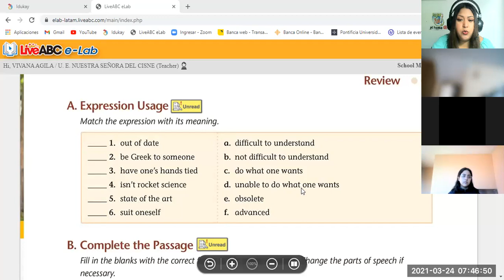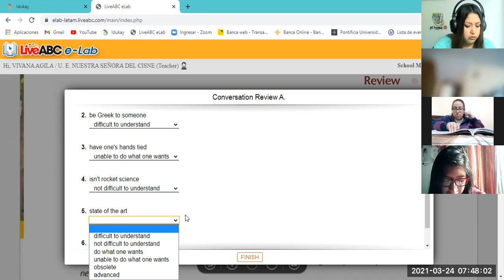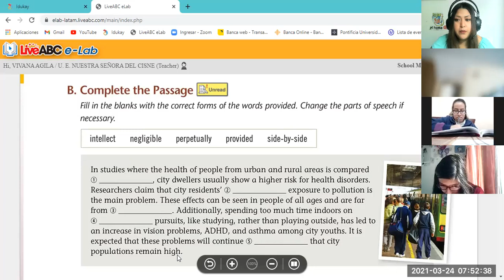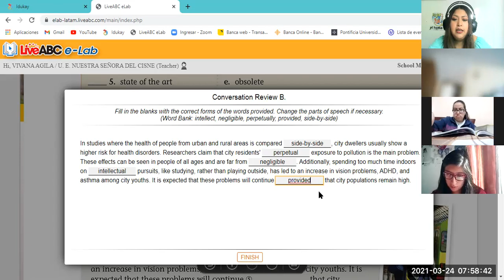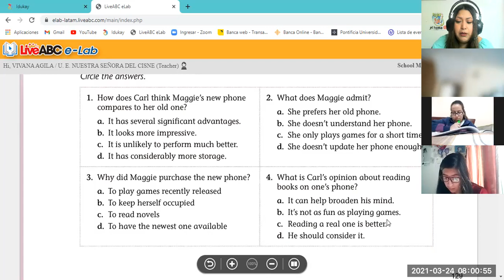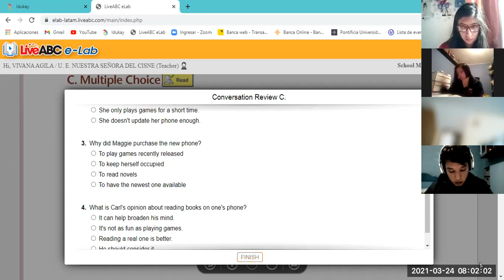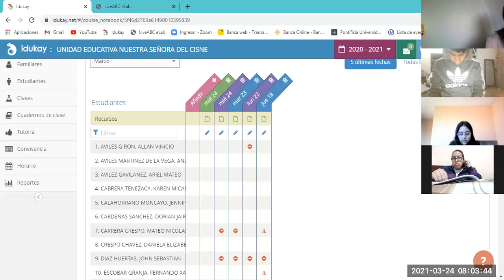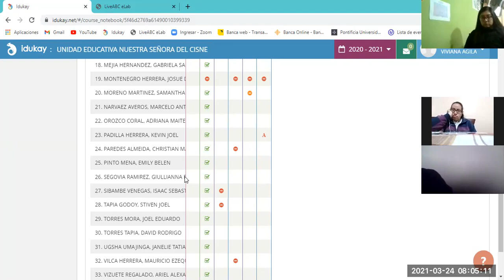3BGU B INGLÉS PRACTICE VIVIANA 24MAR2021